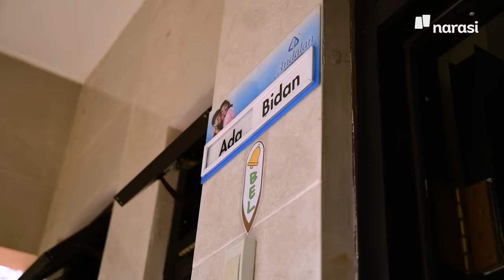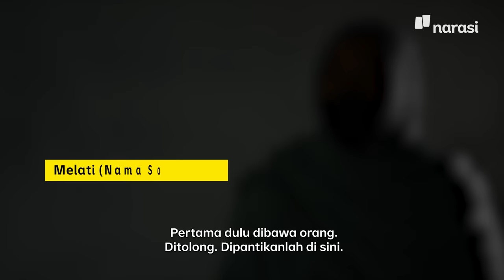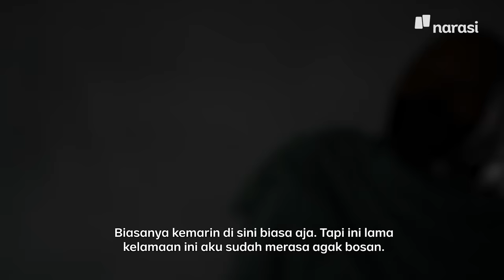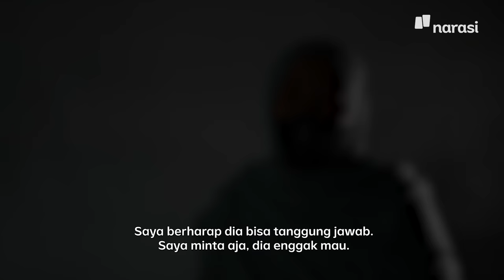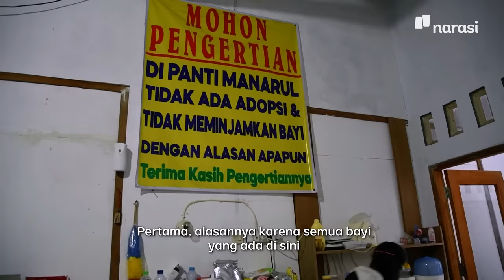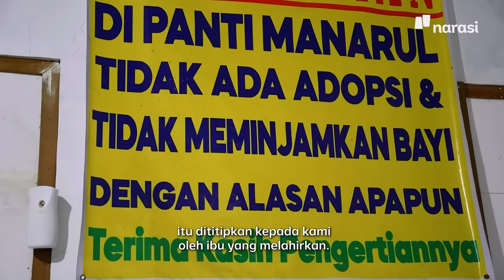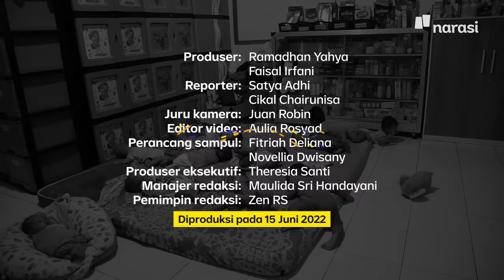Menampung Bayi di Luar Nikah, Sekolahkan sampai Sarjana: Panti Asuhan Manarul Mabrur | People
Merawat bayi-bayi yang lahir di luar pernikahan bukan sekadar menyelamatkan manusia. Di Panti Asuhan Manarul Mabrur, Semarang, Rois Bawono Hadi dan para pengasuh lainnya, juga merawat akal sehat, menanamkan nilai, hingga memberikan pendidikan yang layak.

Bayi-bayi di Panti Manarul Mabrur adalah titipan. Sehingga, siapapun, tak akan diizinkan untuk mengadopsi apalagi meminjam bayi-bayi ini.

Kami datang ke Panti Manarul Mabrur dan melihat dari dekat keseharian Rois Bawono dan pengasuh-pengasuh lainnya dalam merawat bayi-bayi dengan penuh kasih sayang. Simak laporan People.

(Narasi)

Tonton juga People eps. [Menampung Bayi di Luar Nikah, Sekolahkan sampai Sarjana Panti Asuhan Manarul Mabrur] dan episode lainnya di